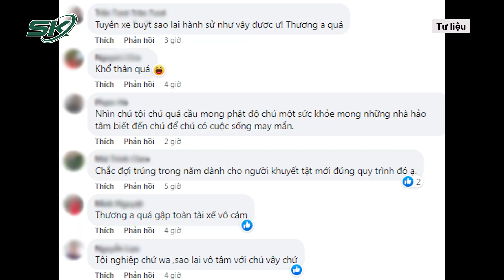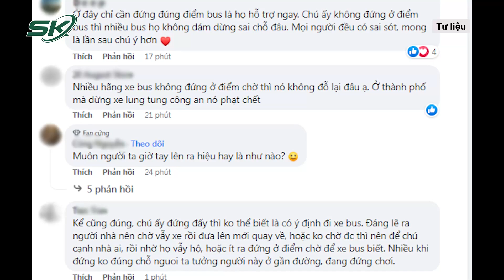Vụ Ngó Lơ Người Khuyết Tật: Công Ty Xe Buýt ở Nghệ An Nói Gì? | SKĐS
SKĐS | Chiều 4/8, Công ty Đông Bắc có văn bản giải trình gửi sở GTVT Nghệ An liên quan vụ một người đàn ông khuyết tật liên tiếp bị nhiều tài xế xe buýt của công ty này "ngó lơ", gây bức xúc cộng đồng mạng.

Mời quý vị và các bạn xem thêm: Tường Tận Diễn Biến Vụ Tông 2 Thiếu Niên Tử Vong Vì Nợ 900 Nghìn